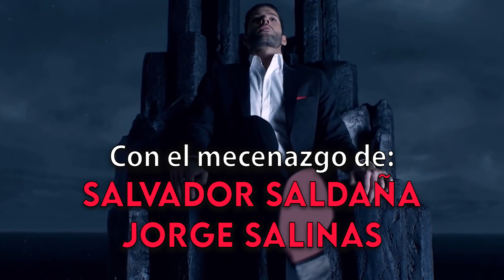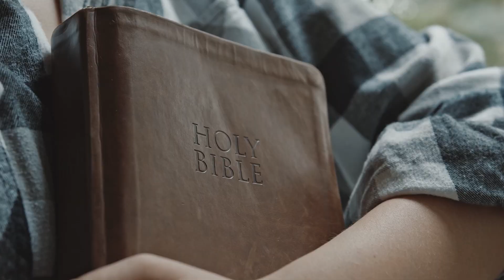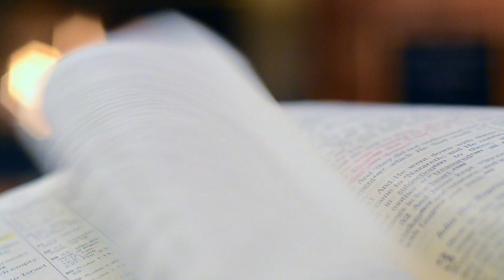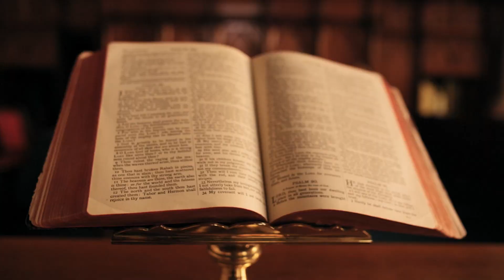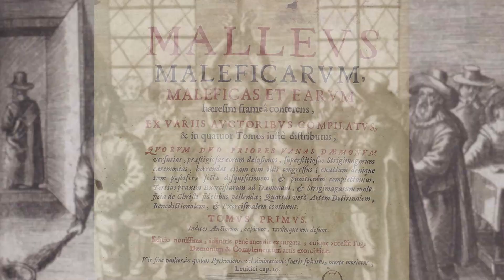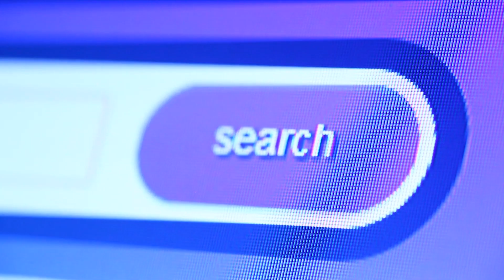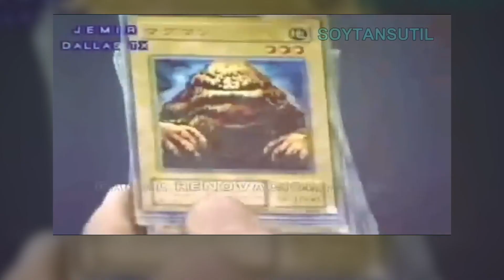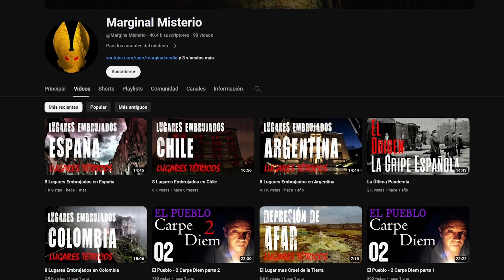Todo lo que necesitas saber sobre el Diablo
Halloween ya está aquí. El diablo se prepara. Te explicamos quien es le diablo y cómo su figura ha cambiado a través del tiempo.

El diablo es la personificación del mal tal como se concibe en diversas culturas y tradiciones religiosas.​ Se ve como la objetivación de una fuerza hostil y destructiva.​

La historia de este concepto se entrelaza con la teología, mitología, psiquiatría, el arte y la literatura, pero desarrollándose de forma independiente dentro de cada una de las tradiciones. Históricamente en muchos contextos y culturas se le dan nombres diferentes — Satanás, Lucifer, Belcebú, Mefistófeles, Luzbel, Baphomet — , atributos y representaciones. La definición de lo que es un diablo está directamente relacionada con cada cultura.

La palabra procede del latín Diabolus. Esta a su vez fue tomada del griego διάβολος diábolos, "calumniador". El griego usa las palabras διαβάλλειν diabállein "calumniar" que se origina de διά diá " a través de" y βάλλειν bállein "arrojar" probablemente similar al sánscrito gurate, "él levanta".​

Una versión plantea que la palabra «diablo» derivaría del idioma protoindoeuropeo *deiwos, adjetivo que significa ‘celestial’ o ‘resplandeciente’, una derivación preindoeuropea de la raíz *diw (‘resplandecer’), relativa sobre todo al cielo diurno. Otra posibilidad más remota es la raíz *diiv (‘jugar’)

La primera vez que aparece la palabra diabolo en el español es en las Glosas Emilianenses del siglo X en una glosa marginal que dice: "Elo tercero diabolo". En los siglos siguientes de la Edad Media diabolo/diablo tiene un uso más extendido que su sinónimo demonio, aunque lo usa Gonzalo de Berceo con el significado de geniecillo o espíritu travieso y divinidad inferior. Precisamente es Berceo quien relata a principios del siglo XIII la leyenda griega de Teófilo en forma de clérigo judío que para alcanzar un mayor grado eclesiástico hace un pacto con Satanás —que recibe los calificativos de "falso ángel", "sutil adversario", "mortal enemigo", "cativa bestia" y "maestro savidor"— aunque interviene la Virgen María que se apodera del papel que Teófilo había firmado. Referencias al diabolo/diablo aparecen en el Libro de Apolonio, en el Libro de buen amor del arcipreste de Hita —que también recoge la leyenda de Teófilo— y en el Conde Lucanor del infante don Juan Manuel